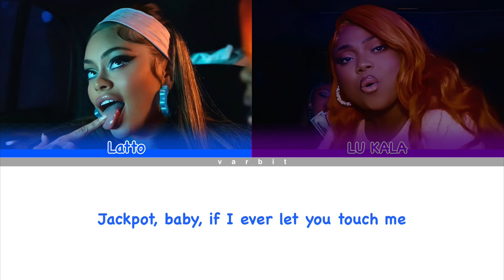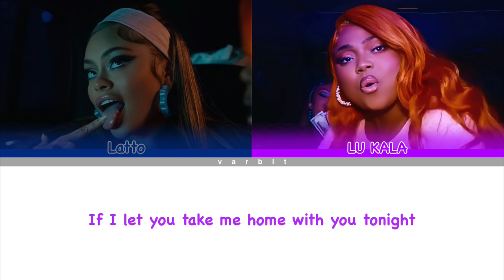Latto - Lottery (feat. LU KALA) [Color Coded Lyrics] | varbit